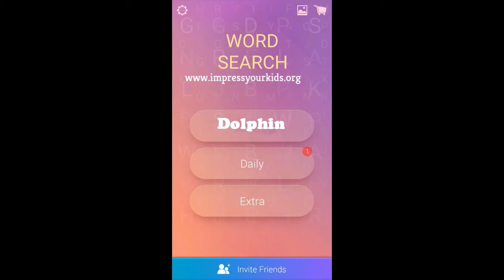Washington | Word Search Pro Answers